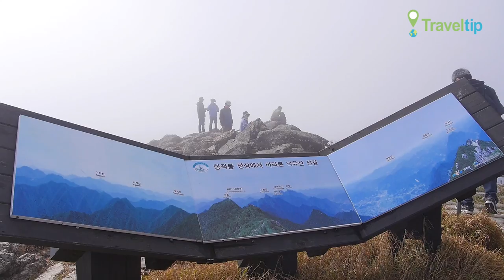덕유산국립공원 Deogyusan National Park